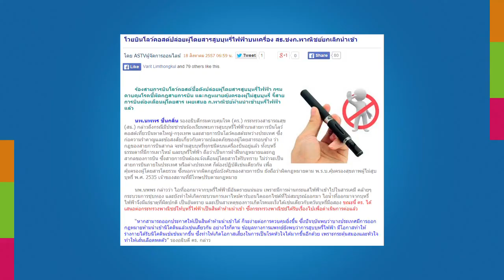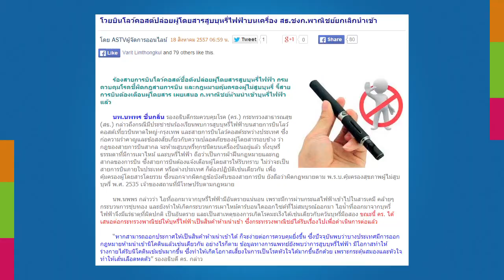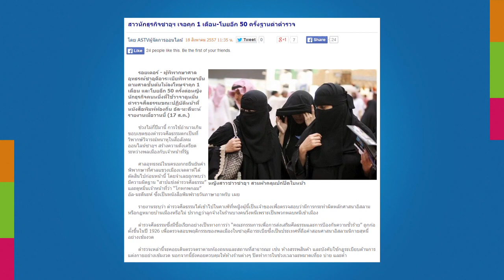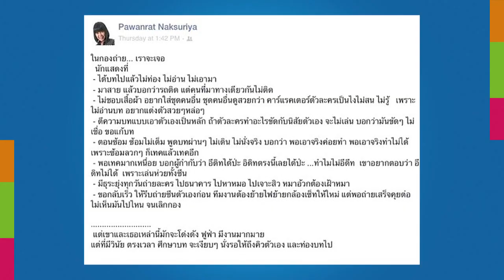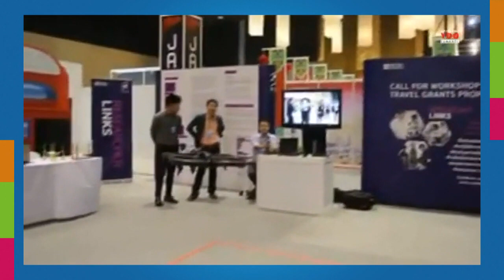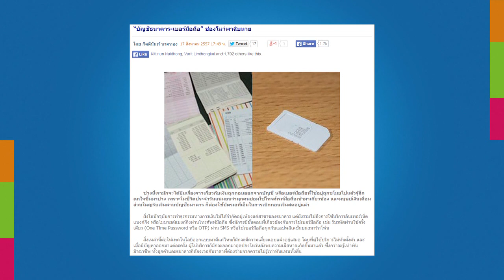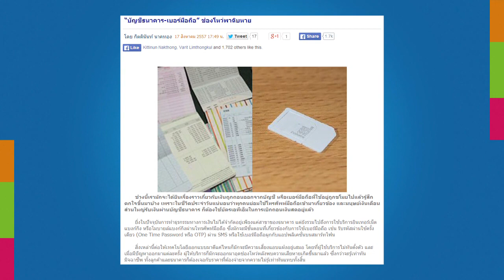10ข่าวเด็ดแมเนเจอร์ จันทร์ ที่ 18 ส.ค.2557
2014/08/18 10ข่าวเด็ดแมเนเจอร์ จันทร์ ที่ 18 ส.ค.2557
ติดตามรายละเอียดของข่าวทั้งหมดจาก
- บรรยากาศวันแรก “มหกรรมวิทยาศาสตร์แห่งชาติ” ณ เชียงใหม่
- 7 งานวิจัยน่าดูใน “มหกรรมวิจัย 57”
- “บัญชีธนาคาร-เบอร์มือถือ” ช่องโหว่พาฉิบหาย
- ทำดีที่สุดแล้ว “น้องไมร่า” จบเส้นทาง Rising Star
- พบปรากฏการณ์รุ้งกินน้ำขนานกัน 2 เส้น ลงโบสถ์จมน้ำ “หลวงพ่ออุตตมะ” เชื่อเป็นลางบอกเหตุซ่อมสะพานช้า
- “ฟาน กัล” จะเอา “ดิ มาเรีย” ผีทุ่มแพกเกจ 100 ล้านป.
- สาวนักธุรกิจซาอุฯ เจอคุก 1 เดือน-โบยอีก 50 ครั้งฐานด่าตำรวจ
- หลุยส์วิตตองรุกฟู้ดส์เอเชีย
- ชาวบุรีรัมย์ผวาปอบ! พบเป็ดในเล้า 4 ตัวตายถูกกัดคอเหวอะ ไส้พุงหายเกลี้ยง
- ปธ.ป.ป.ช.แย้มส่งฟ้องคดี 7 ตุลา 51 เอง - เลขาฯ โยน คสช.หากบริสุทธิ์ใจก็แจ้งบัญชีทรัพย์สินได้
- “เบลล่า” ระวังตัวตกเป็นเป้าโจมตี โยงมือที่สาม เขย่าขาเตียง “นัท-อั้ม”
- “บิ๊กตู่” แจงงบปี 58 กว่า 2.57 ล้านล้านต่อ สนช. พบ ศธ.ได้มากสุด 4.8 แสนล้าน
- โวยบินโลว์คอสต์ปล่อยผู้โดยสารสูบบุหรี่ไฟฟ้าบนเครื่อง สธ.ชงก.พาณิชย์ยกเลิกนำเข้า